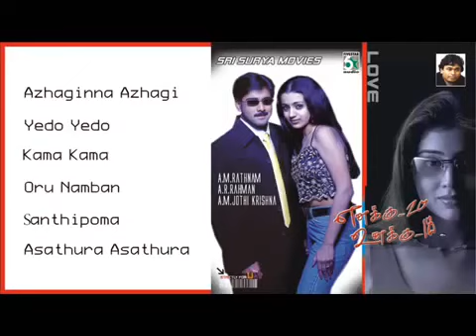A. R. Rahman Hits | Ennakku 20 Unakku 18 Jukebox Completo Músicas -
fzvq8